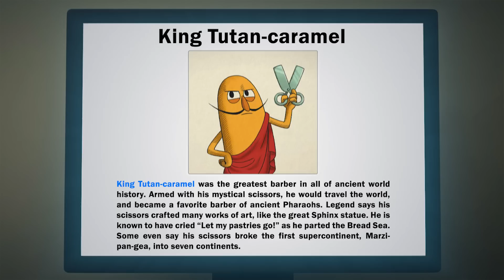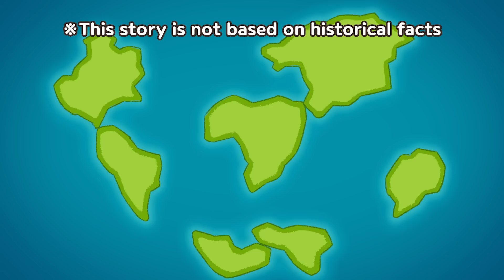BreadBarbershop | Don't be greedy | english/animation/dessert/cartoon